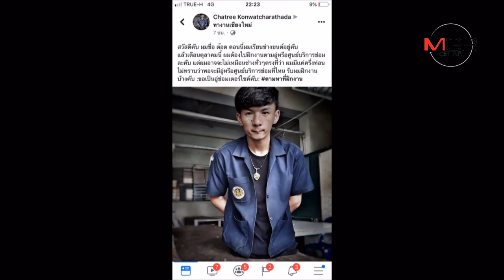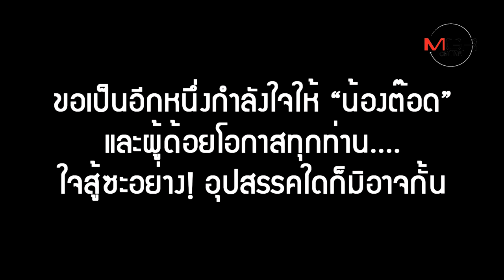“ผมอยากเปิดอู่ซ่อมรถ” ความฝันของหนุ่มพิการช่างยนต์ วัย 22 ปี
“ผมอยากเปิดอู่ซ่อมรถ” ความฝันของหนุ่มพิการช่างยนต์ วัย 22 ปี "ต๊อด" บอกว่าที่เขาใช้ชีวิตอยู่ได้อย่างคนปกติ เพราะได้รับกำลังใจที่มาจากตัวเขาเอง ทำให้มีพลังที่จะสู้กับอุปสรรคต่างๆรอบตัว